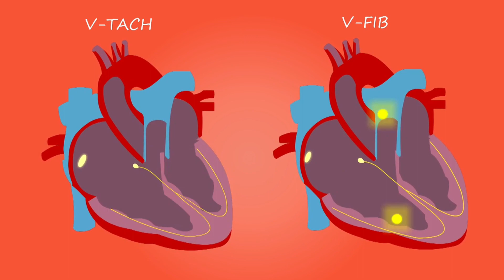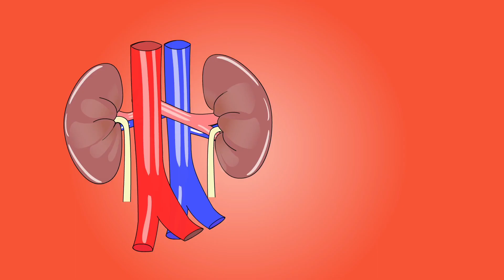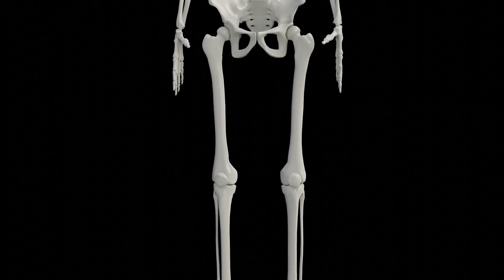Benefits of eating fruits everyday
why you should eat fruits and vegetables

This video is about the healthiest fruits and their benefit to our body. If you want to know the good effects of fruit on our body just watch this video and don't forget to like, and if you haven't subscribed yet pls subscribe and please hit the notification bell to notify you on my next upload.